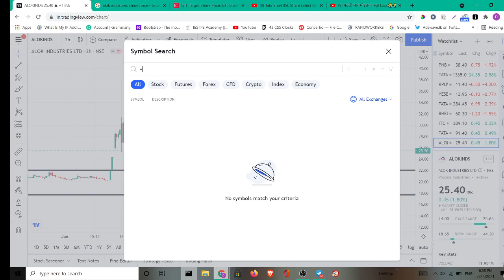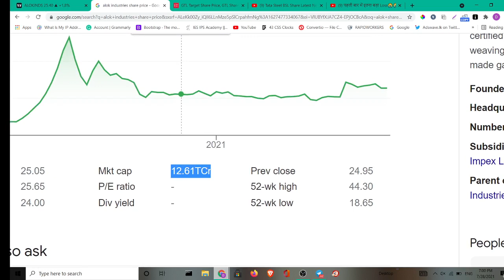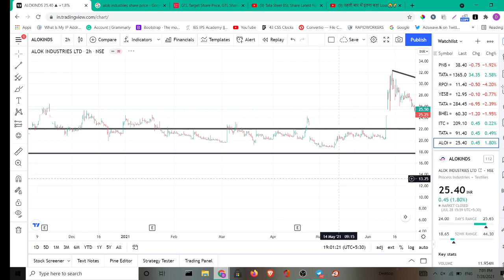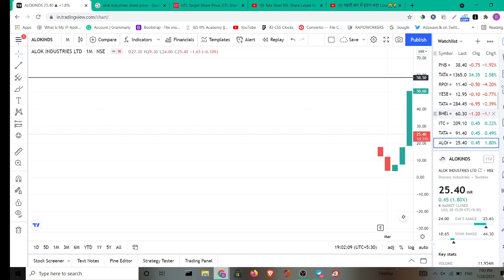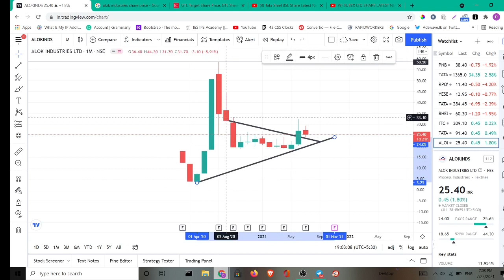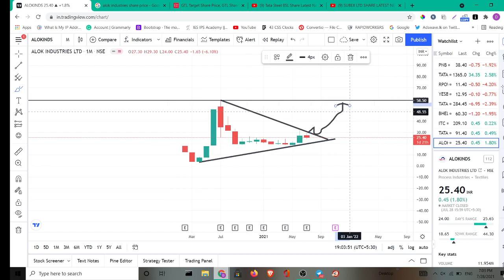alok industries latest news I alok industries latest news today I alok industries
alok industries share price today alok industries new shareholding pattern

industries latest

alok industry

industries

"stock list

market technical"

stock analysis

industry

Alok industries

X

ALOK_INDUSTRIES_latest news

Alok_industries_latest news

Alok_industries_latest news